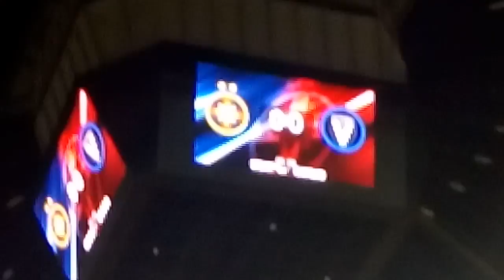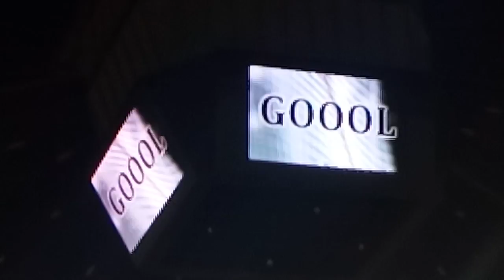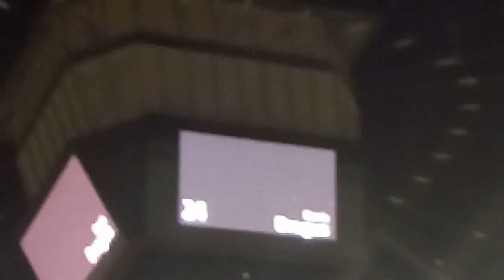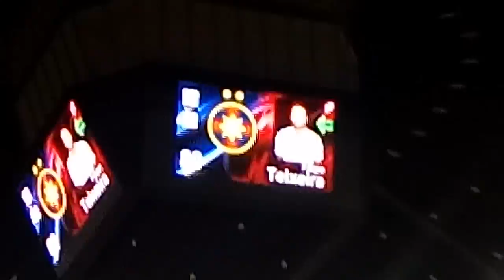Vlog la Steaua vs Vitoru Constanta